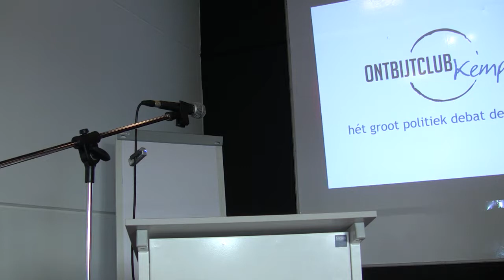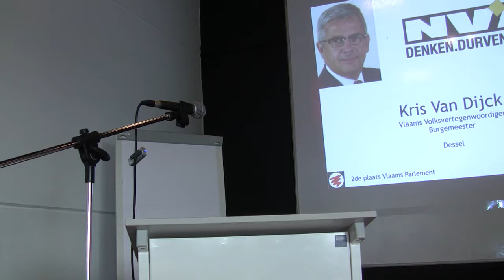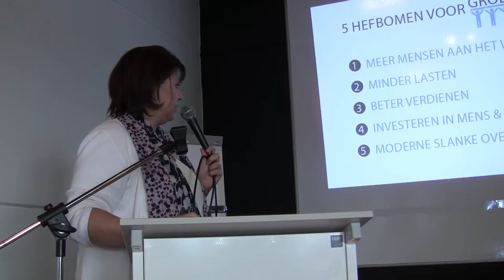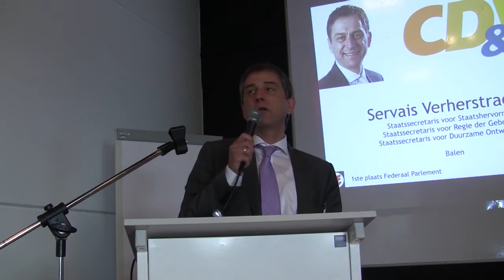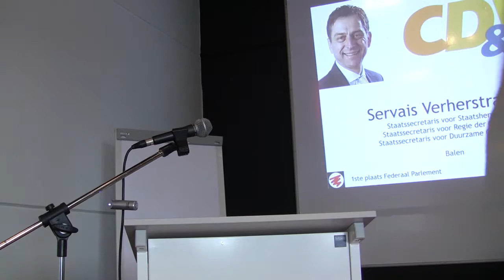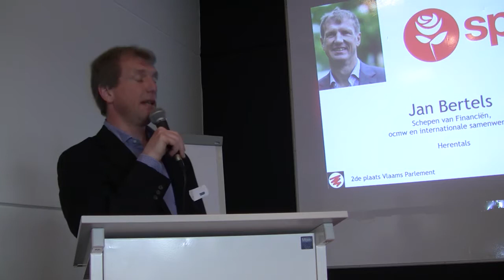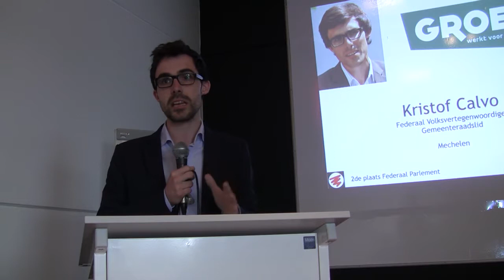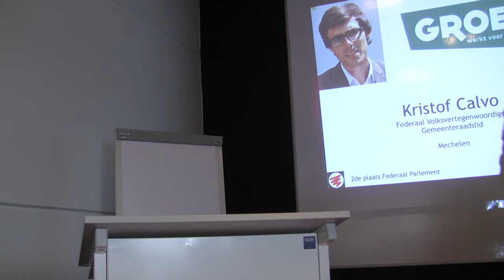Ontbijtclub Politiek Debat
Ontbijtclub Politiek Debat - Ontbijtclub Kempen